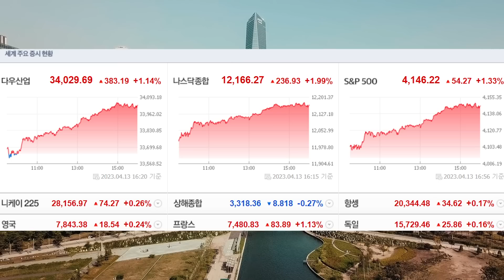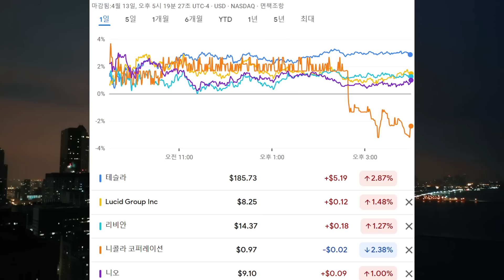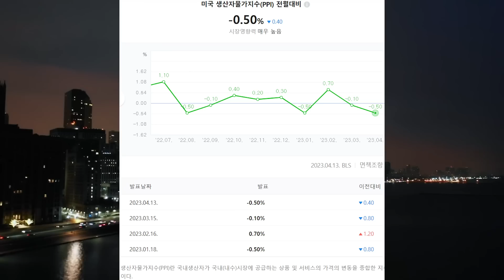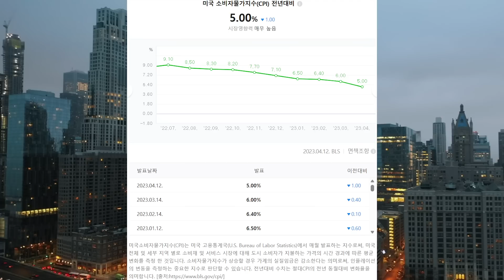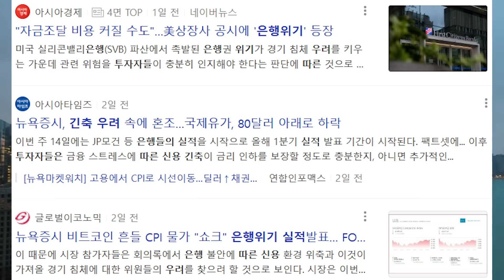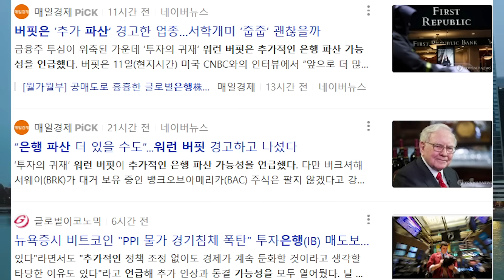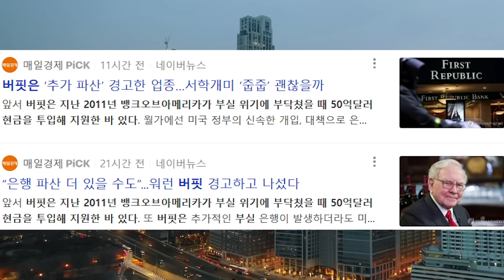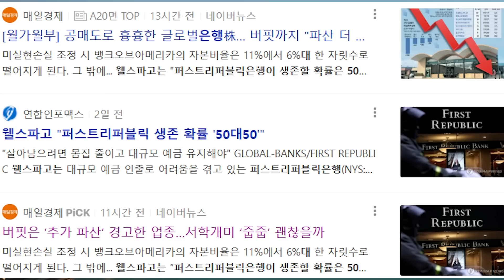[힐링여행자 미국 증시 브리핑] 생산자물가지수 PPI 발표 주식시장이 다시 폭발하기 시작했다! 도매 물가 하락으로 다시 나오는 최종 금리 전망, 워런버핏 은행 위기 더 올 수 있다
2022년 하락장을 보고 전문가들은 빅 테크 대장주 시대는 끝났다고 말했다.
저는 그렇게 생각하지 않습니다

분산 투자 하지 않고 한 종목에 올인(몰빵) 하면 성공할 확률은 줄어듭니다.

똑같은 일을 해도 누구는 성공하고 누구는 실패 할 수 있습니다. 운도 따르겠지만 성공한 사람들이  성공하는 이유는 작은 차이에서 나타납니다. 그것은 긍정에서 시작 됩니다

주식투자를 하는 수많은 전문가들이 분산 투자를 이야기하는 이유? 모든 투자는 몰빵이 아닌 분산 투자가 중요합니다. 리스크를 줄이는 가장 좋은 방법은 분산 투자 밖에 없기 때문입니다

주식투자 기간이 최소 5년 이상이라고 말하는 이유는? 투자 기간이 길어질수록 손해 볼 확률이 적어지고 수익률이 커질 확률이 높아지기 때문입니다. 힐링가족여러분들의 투자를 응원합니다

주식 매도 타이밍을 말할 수 없는 이유는? 개인마다 다를 수 밖에 없습니다. 항상 말씀들이 듯이 오랫동안 투자하다가 큰 돈이 필요할 때 매도하는 것이 가장 이상적이라고 생각합니다!

월가의 전설 피터 린치가 말하는 좋은 기업의 조건은?
기업을 홍보하기 위한 화려한 것들보다, 그런 것들에 돈을 쓰지 않고 알차게 일하는 기업이 좋은 기업이라고 피터 린치는 말했다

투자의 신 워런 버핏의 명언. 경험이 있는 사람은 돈을 갖게 되고, 돈이 있는 사람은 경험을 얻게 된다. 수많은 투자자들은 돈을 얻거나 잃게 되면서 소중한 경험을 얻게 됩니다

사람마다 원하는 것, 추구하는 건 삶의 방식은 모두 다릅니다.
각자 자기의 상황에 맞게 계획을 잘 준비해야
투자의 성공 확률도 높일 수 있습니다.

주식시장은 인내심이 있고 차분한 사람이 유리합니다.
또한 어떤 일이든 적극적이고 열정적인 사람이 투자에도 성공할 수 있습니다. 힐링 가족 여러분의 투자를 항상 응원합니다!

주식투자 약세장에서 승부를 걸어야 하는 이유? 주식시장은 고점에서 가장 많은 자금이 들어오고, 저점에서 가장 많은 자금이 빠져 나간다. 모두가 두려워 할때 가장 적기 이기 때문이다

2023년 세계 경제를 지배할 3대 테마. 대부분 인플레 하락 전망했다. 인플레이션이 하락해야 금리 인상을 멈추고 다시 상승장이 시작될 여건이 생기기 때문이다

2022년 1해, 하락장 에서만 1경 1500조가 날아갔다.
1. 2년의 약세장을 견디지 못한다면 5년의 강세장을 즐길 수 없다

2021년 말 월가의 수많은 증권사들 s&p 500 5500 간다고 예상했었다